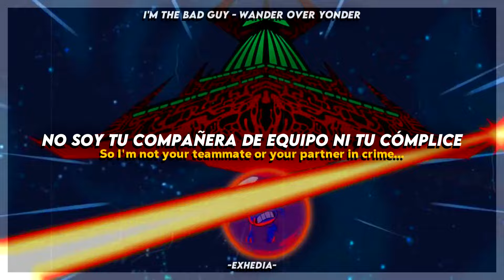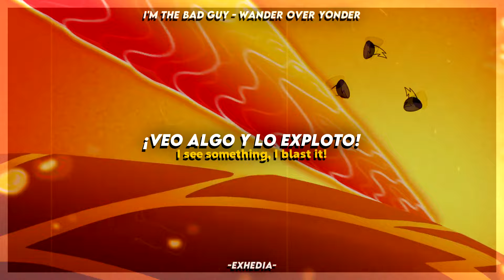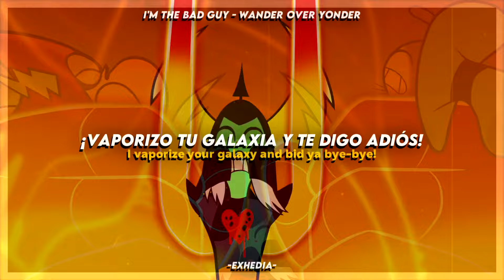Wander over Yonder || 『I'm the Bad Guy』|| Sub. Español + Lyrics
╰Serie: Wander over Yonder
╰Canción: I'm the Bad Guy
╰Traducción: Soy el Villano

─Lord Dominator best dictadora. ♡